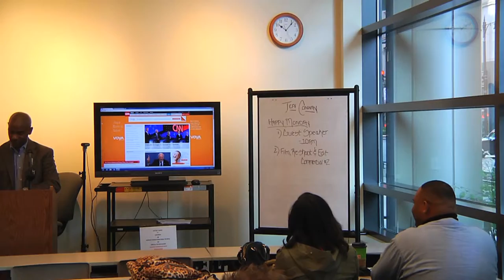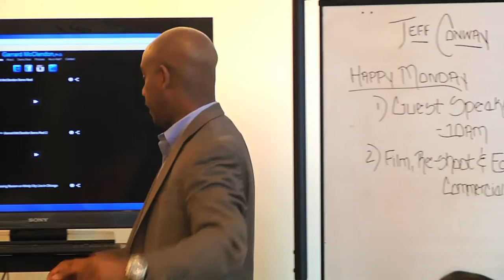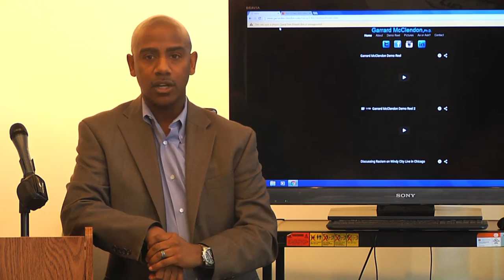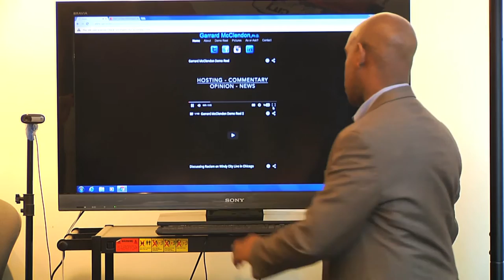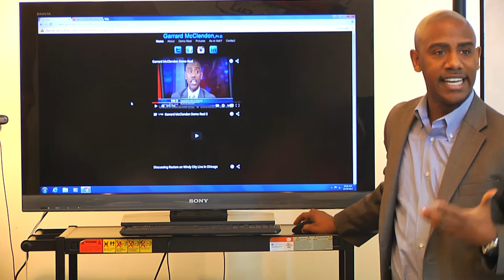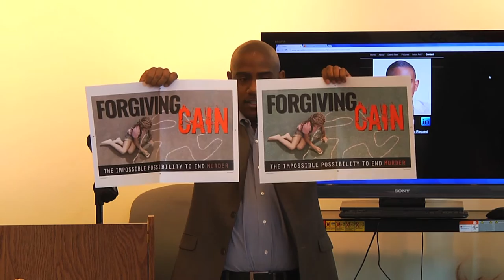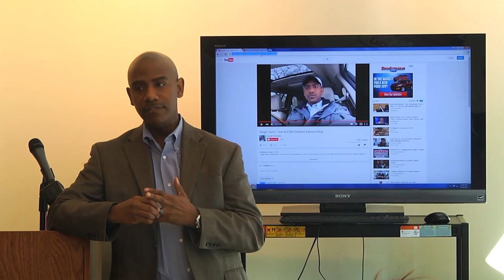Dr. Garrard McClendon Television Host, Author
Guest Speaker Dr. Garrard McClendon spoke to IMS students about his career in media.